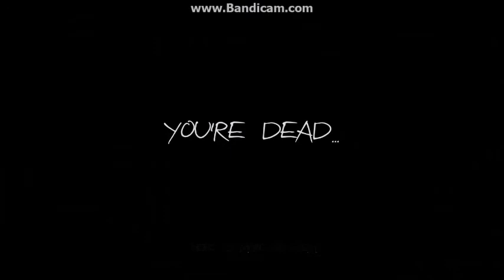Lets play Haunted Memories Episode 2 Part 1 No Turning Back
we move on to episode 2 what mysteries will we find